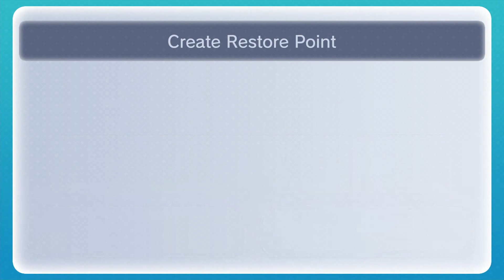Yoshi's Story on Wii U Pt 1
My kids love this game and so do I , Yoshi you rock!